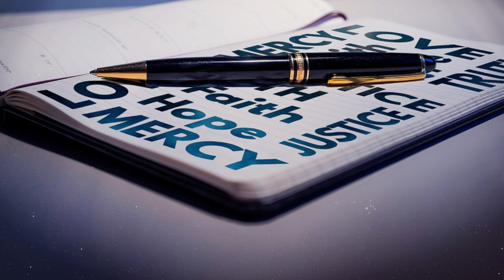Le parole della misericordia - Pietà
La parola di questa puntata di “Le parole della Misericordia” è “Pietà”, a cura del cardinale Angelo De Donatis